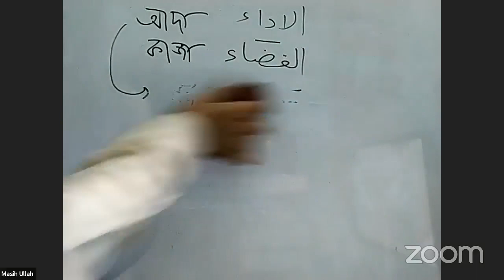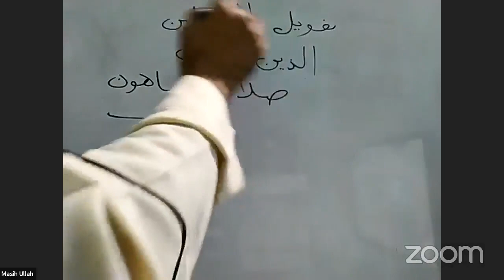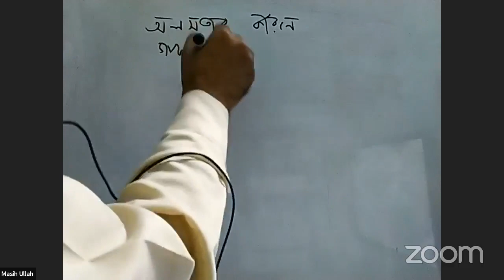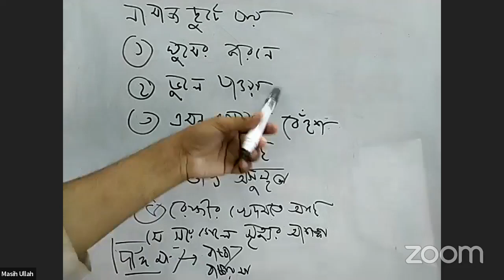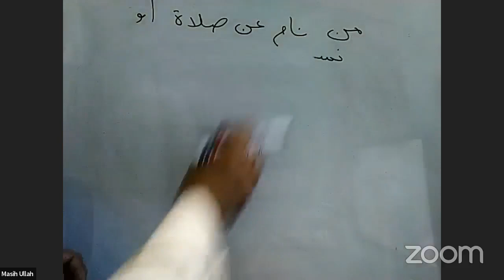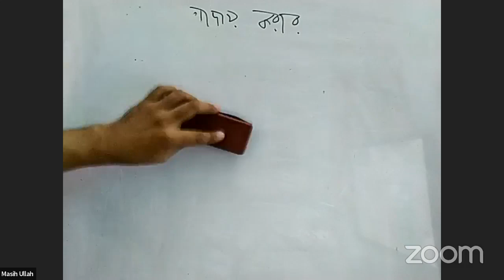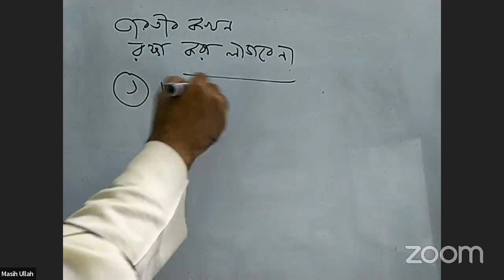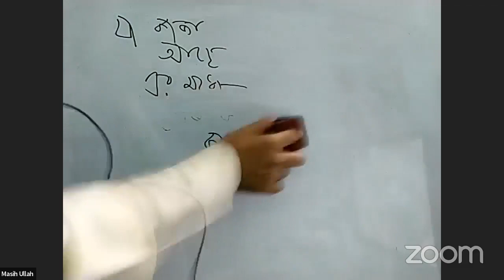ফরজে আইন ইলম কোর্স, দারস নম্বর ৫৭, নামাজ ফওত হলে কি করণীয়, আহকামুস সালাত